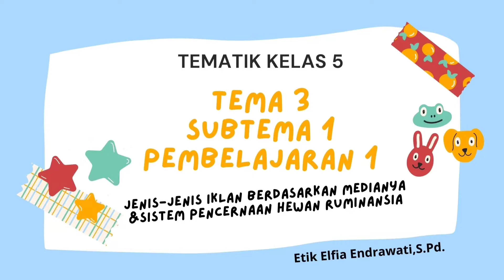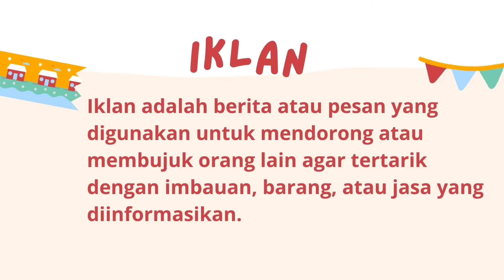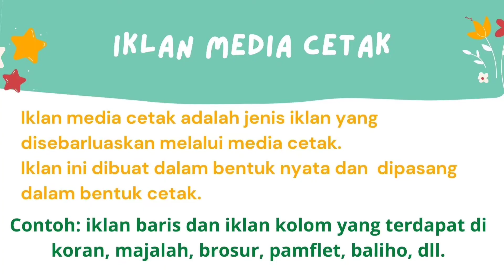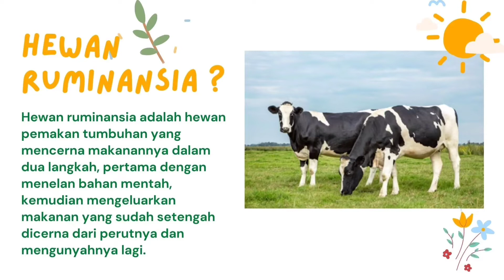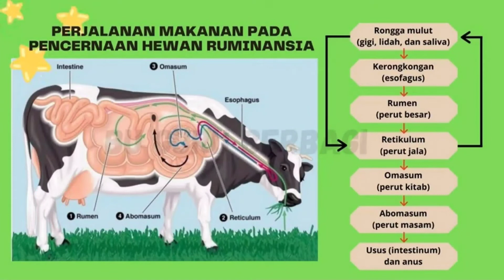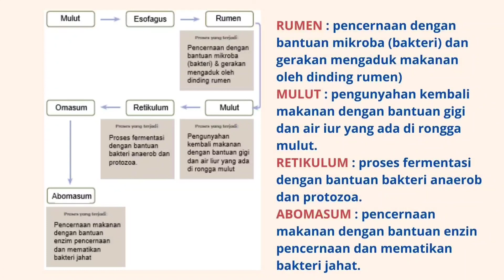TEMATIK KELAS 5-TEMA 3-SUBTEMA1-PB1-Video Sumber Belajar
Video ini dibuat untuk memenuhi tugas membuat video sumber belajar dalam lokakarya PPG Dalam Jabatan Batch 2 UIN Maulana Malang Ibrahim Malang Tahun 2022.
Materi yang diambil : Tematik kelas 5, tema 3, subtema 1, pembelajaran 1.
Muatan bahasa Indonesia dan IPA.
(Jenis-Jenis Iklan Berdasarkan Medianya dan Sistem Pencernaan Hewan Ruminansia)